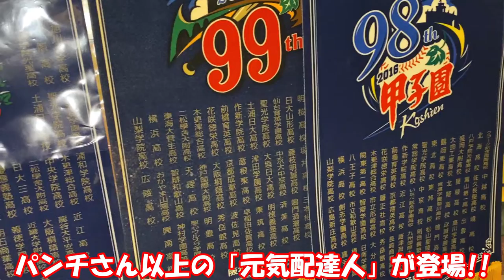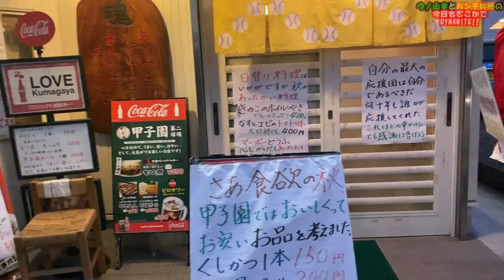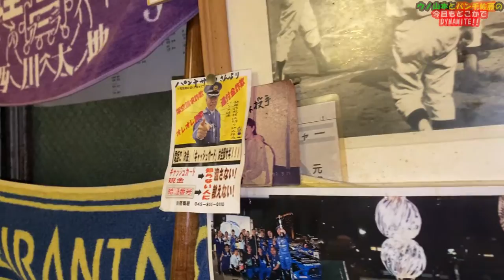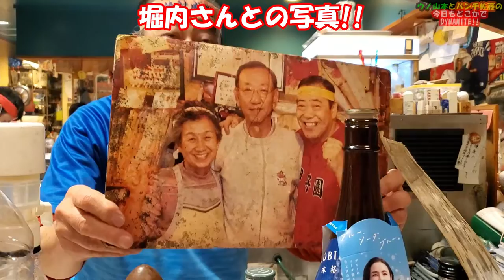高校時代に元巨人・堀内恒夫さんからHRを放った、熊谷の元気配達人がいるお店！！「居酒屋甲子園 第二球場」へ！！@dynamite7118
00:00 タイトルコール・オープニング
01:03 熊谷の元気配達人！！
02:50 世界の王のバット！？
05:10 ご主人のお宝が続々と！！
07:58 次回予告・エンディング&おまけ
08:52 番組からのお知らせ！！

埼玉シリーズ・最終章！！
埼玉県熊谷市の元気配達人がいるお店！！
「居酒屋甲子園 第二球場」さんへ！！

埼玉シリーズの最終章は、パンチさん以上に元気なご主人がいるお店『居酒屋甲子園 第二球場』さんに向かうDYNAMITE一行！！
お店に入るとお客様、スタッフの皆様から大歓迎！！

今回はパンチさんが応援している「埼玉武蔵ヒートベアーズ」の方々と、地元新聞社の方々と懇親会を行うそうです！！

なんとご主人の橋本哲夫さん(通称・哲っちゃん)は、熊谷商工(現・熊谷商業)高校時代に、元巨人・堀内恒夫投手からホームランを打って甲子園に出場した経験を持つ方なんだそうです！！
そんなご主人の哲っちゃんが持つお宝グッズの数々に、ウノも大興奮！！
パンチさんのバットに、なんと世界のホームラン王・王貞治さんのバットまで！？

そして、たまたまご来店されていたお客様にインタビュー！！

今回は埼玉シリーズ最終章！！
「居酒屋甲子園 第二球場」で～！！
DYNAMITE！！

パンチ佐藤が名球会チャンネルに出演中！！
(山田久志さんと共演)

Amazonリスト